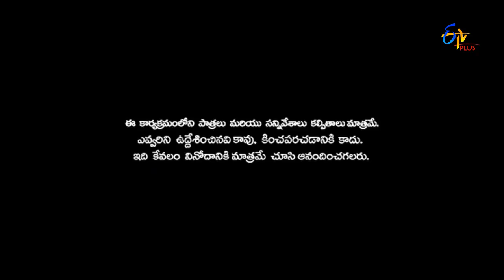Patas | 30th September 2017 | Seethamma Vakitlo Sirimalle Chettu Spoof | Full Episode 571 | ETV Plus